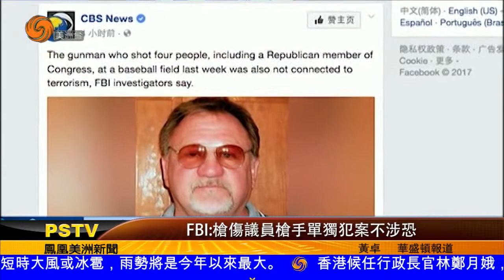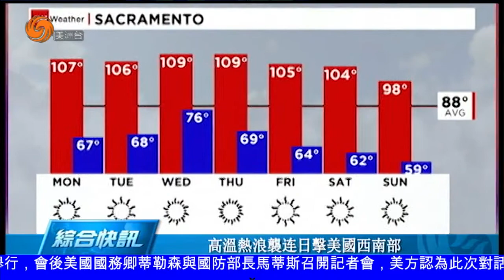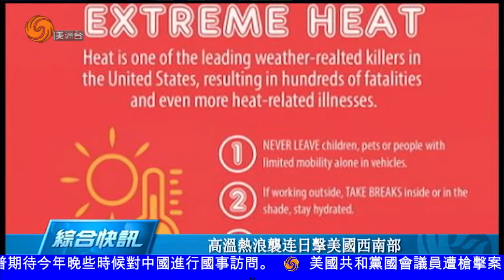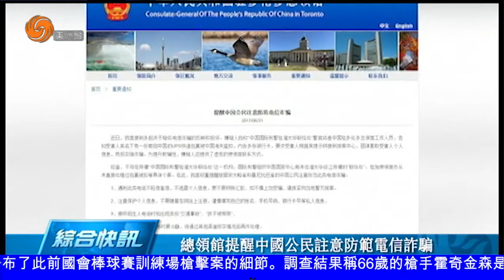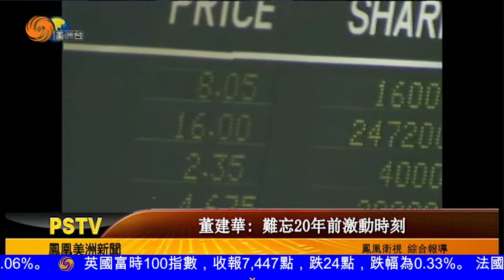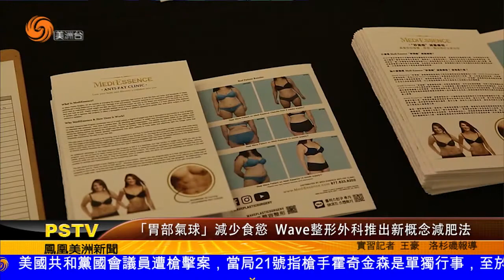0621 美洲新聞